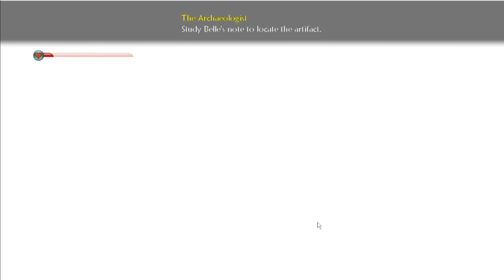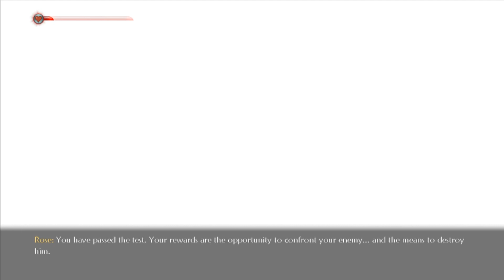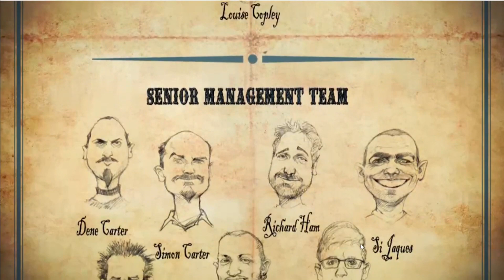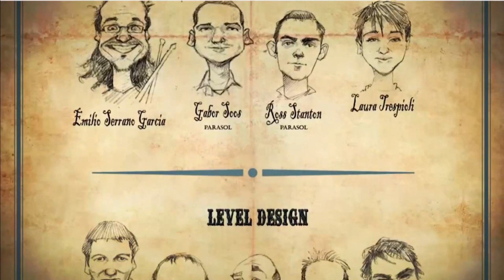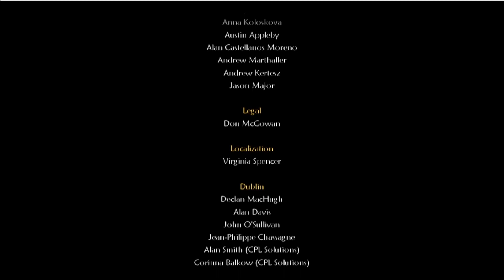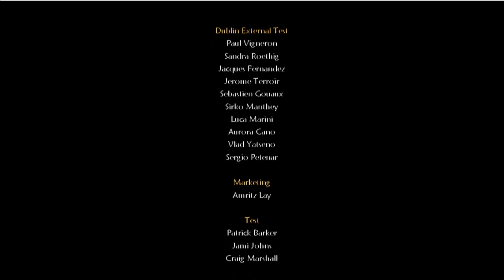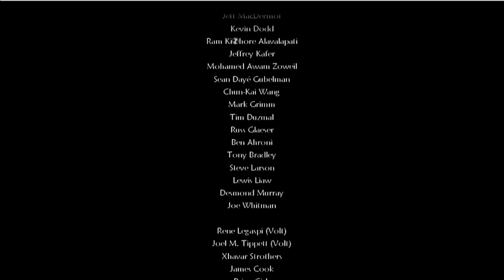fable 2 ep 11 (end)